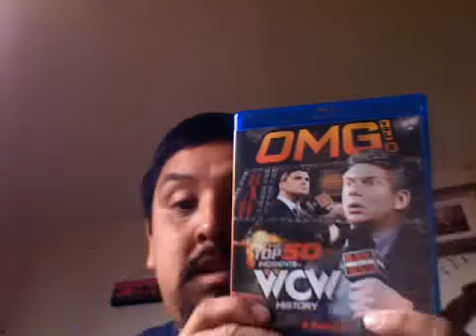WWE OMG Vol 2 The Top 50 Incidents in WCW History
Starrcade 1987
Road Warriors VS Midnight Express
Halloween Havoc 1991
Sting, El Gigante & Steiner Bros VS Vader Mick Foley Scott Hall & The Butcher
WCW Saturday Night
Mick Foley VS Vader
Uncensered 1995
Barry Darsow VS Dustin Runnels
Halloween Havoc 1995
Hulk Hogan VS The Giant
Bash At The Beach 1996
The Outsiders VS Sting Lex Luger & Randy Savage
Monday Nitro 1998
Goldberg VS Hollywood Hogan